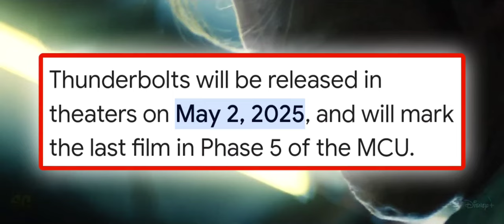10 New Upcoming Marvel Movies | MCU Future Revealed 😊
Marvel Apne Upcoming 10 New Movies ki Release date reveal kiya hai 2025,2026 & 2027 Tak . Jisme pura MCU ki Phase 6 complete Kiya jayega .